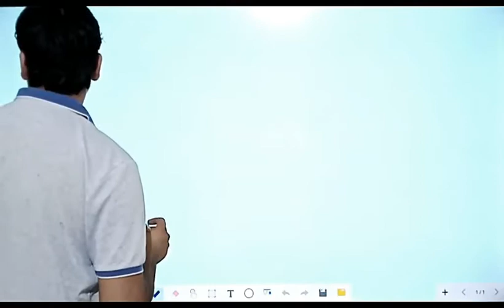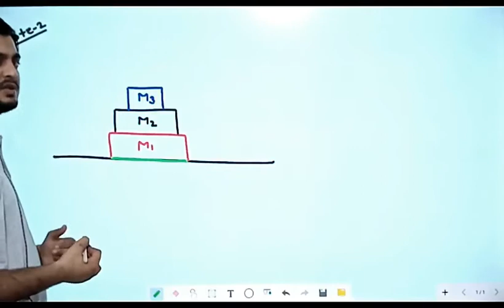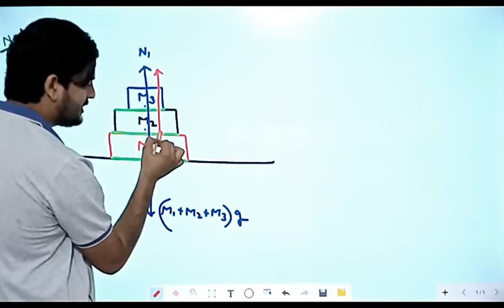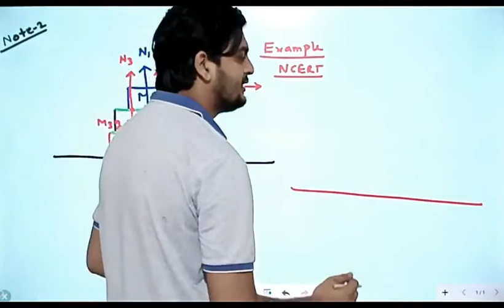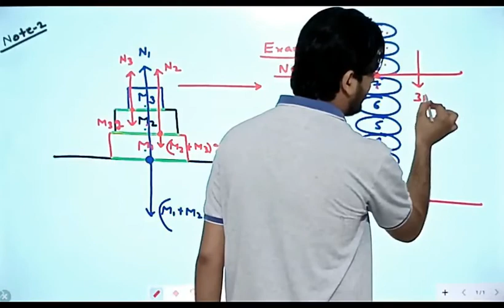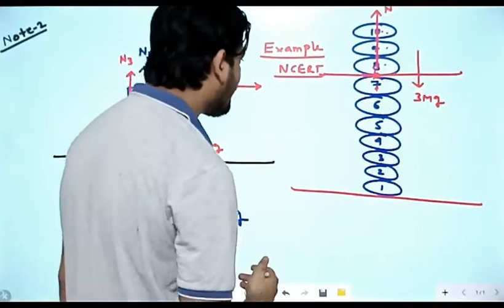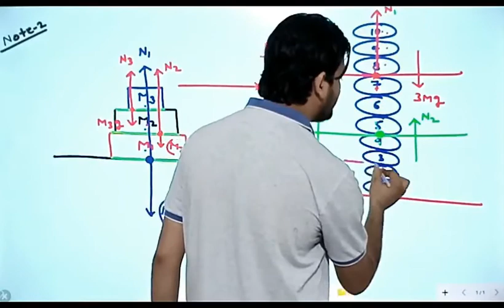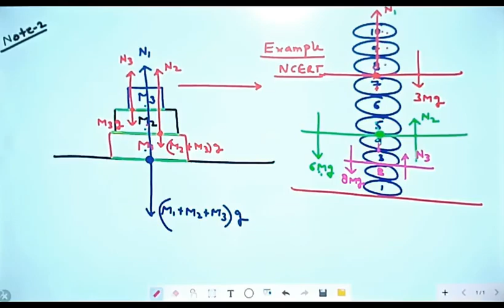ACCELERATOR - SERIES CONCEPT # 50